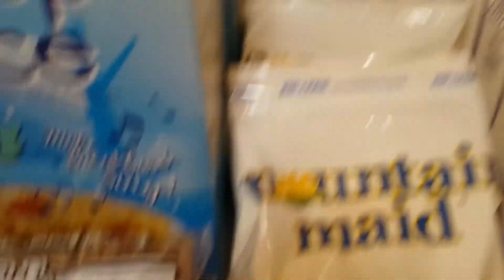Whoa! Double CSFP Haul 12202017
Whoa!  It's a double CSFP Haul...ya'll !  It's all being paid forward (with one small exchange request attached)  Enjoy! Ho Ho Ho!  ICYMI - I uploaded a pre-Christmas VLOG update in the wee-early morning hours today - go check that one out too!  Don't forget the thumbs ups!

1.  Refer this channel to a friend who can relate to it's content!

4.  Keep me in your prayers.  That is as good as gold!